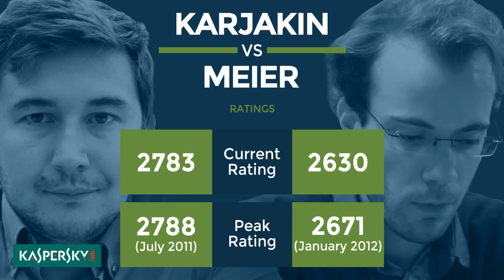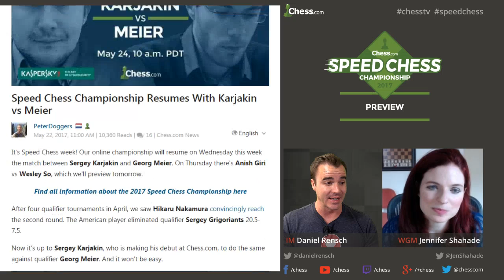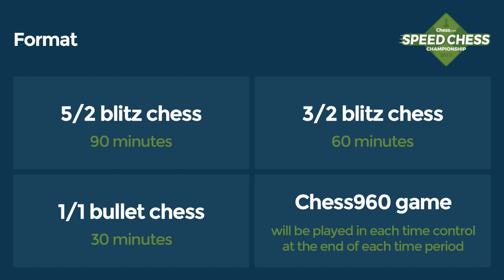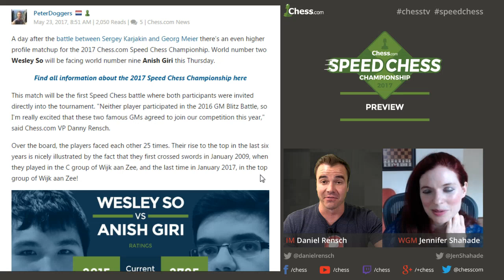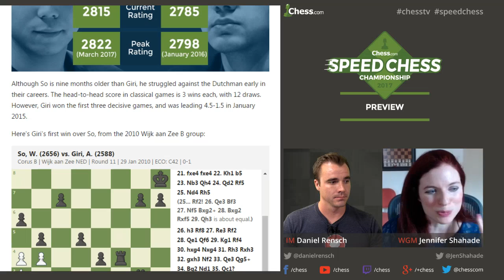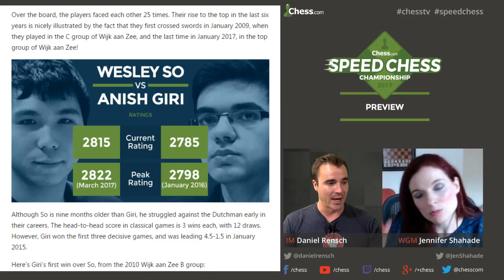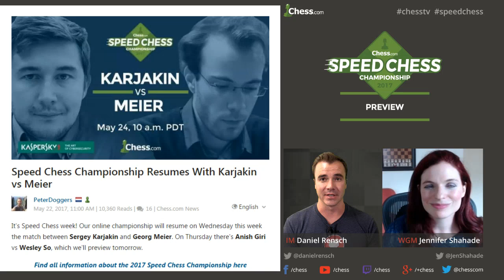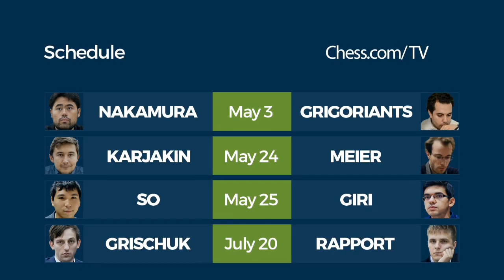Speed Chess Championship Preview with IM Rensch and WGM Shahade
In preparation for the 2nd and 3rd matches of the 2017 Speed Chess Championship, IM Danny Rensch and WGM Jennifer Shahade provide a preview into what we might expect when the players, Sergey Karjakin, Georg Meier, Anish Giri and Wesley So battle it out for thousands of dollars and the right to move on in the 2017 Speed Chess Championship bracket.

Go to speedchesschampionship.com for more information!